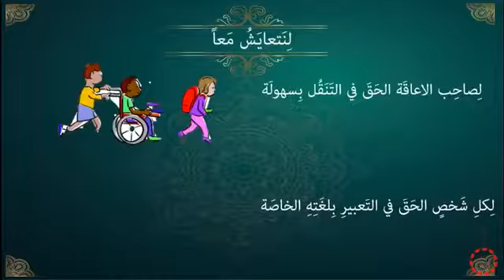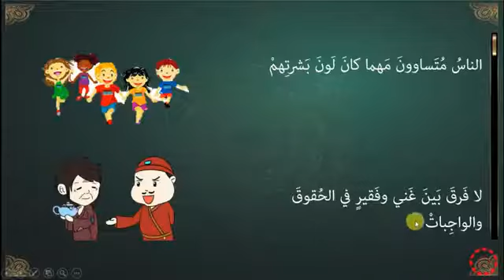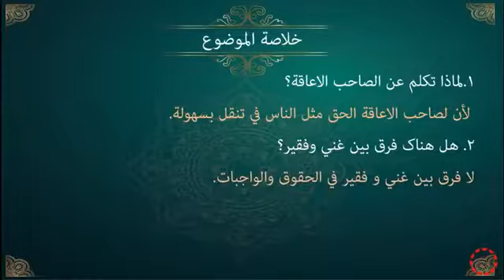پۆلی 6 عەرەبی الدرس (1-3) لنتعایش معا